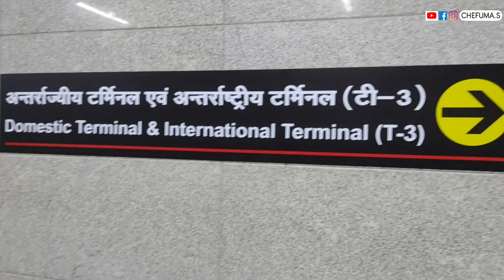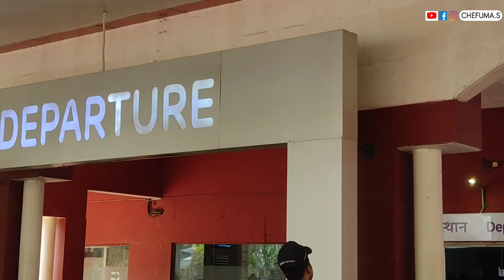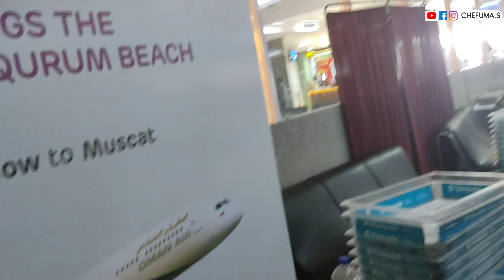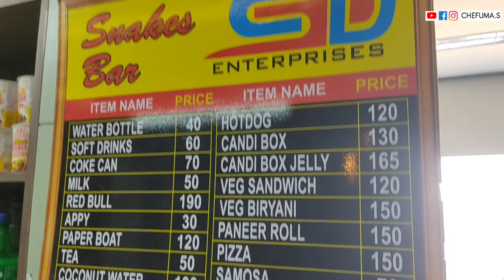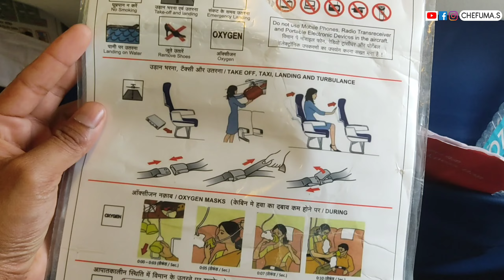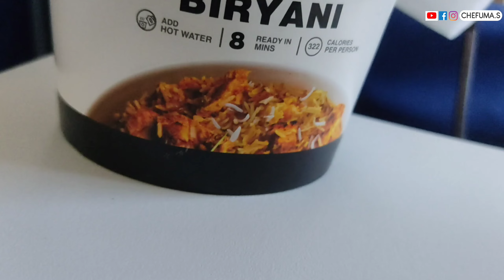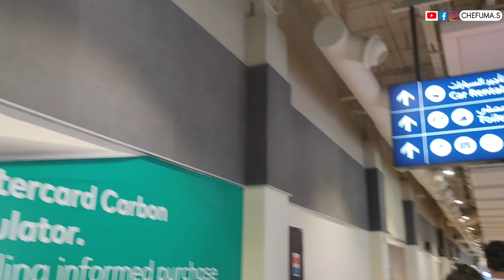पहले विदेश हवाई यात्रा कैसे करें | 1st time international travel| Lucknow to Dubai Step by Step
पहले बार विदेश हवाई यात्रा कैसे करें | 1st time international travel| Lucknow to Dubai Step by Step

How to get Window Seat in Flight.
travel first time
Web checking kya hota hai
Boarding pass kya hai
Boarding Pass kaise nikalein
1st time travel in flights
Airport checking
1st time travel in flight
Airport checking
Airport lounge access kya hota hai
First flight
First flight guide
First time domestic flight journey tips
pehli hawai yatra kaise karen
पहली हवाई यात्रा कैसे करें pahli hawai yatra
pehli hawai yatra kaise karen पहली हवाई यात्रा कैसे करें first flight journey in Hindi
pahli bar hawai Yatra kaise karen
pahli bar hawai Yatra
hawai jahaj
first flight journey kaise karen
first flight journey tips
first flight journey experience
first flight journey in India
first aeroplane journey
first time aeroplane journey
my first aeroplane journey
flight journey first time
flight journey videos
hawai Yatra pahli bar kaise karen
hawai Yatra kaise karen
karen web check in Indigo
web check in Air India
web check in SpiceJet
web check in go first
Air Asia
vistara
 karen full guide
first time travel in flight boarding pass
पहली हवाई यात्रा
पहली हवाई यात्रा कैसे करें पहली हवाई यात्रा कैसे करें हिंदी में पहली हवाई यात्रा
पहली बार हवाई यात्रा कैसे करें
पहली बार हवाई यात्रा
हवाई जहाज
पहली हवाई यात्रा कैसे करें
पहली उड़ान यात्रा युक्तियाँ
पहली उड़ान यात्रा का अनुभव
भारत में पहली उड़ान यात्रा